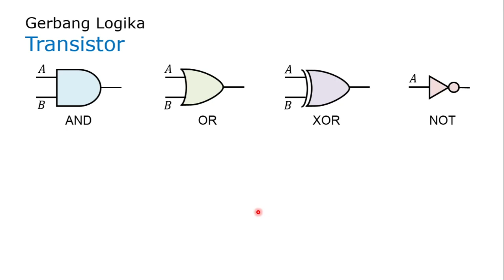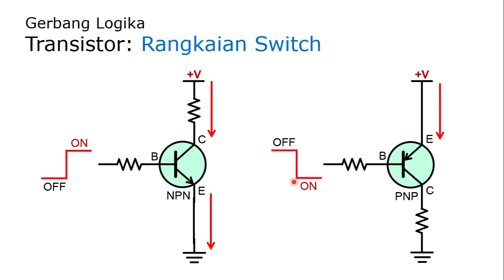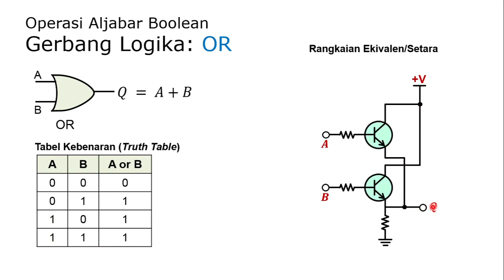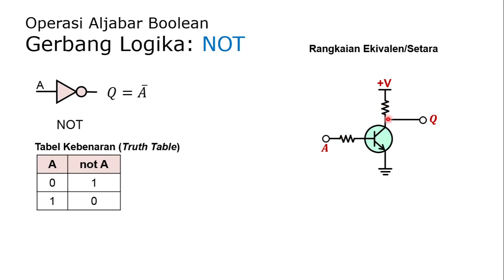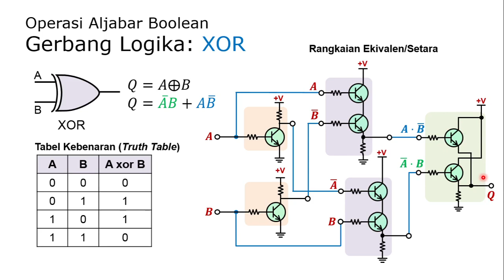Elektronika Digital.07 Gerbang Logika: Rangkaian Transistor Setara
Elektronika Digital
Gerbang Logika
Rangkaian Transistor Setara